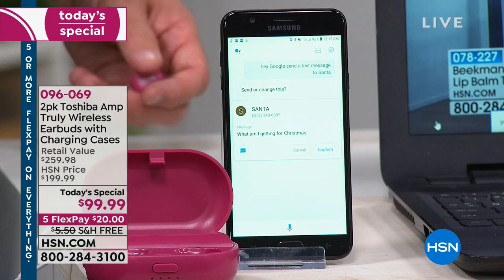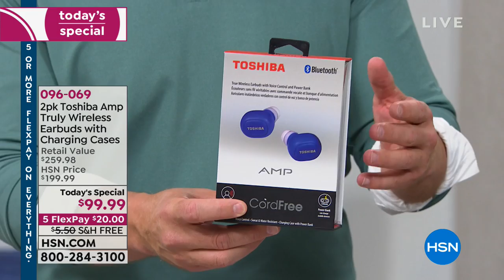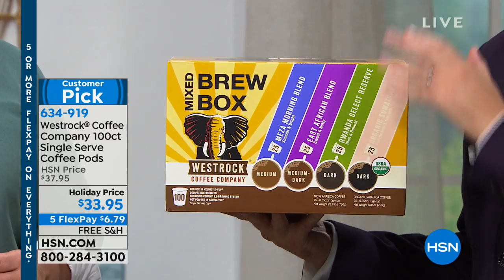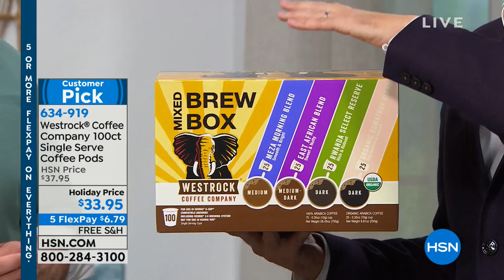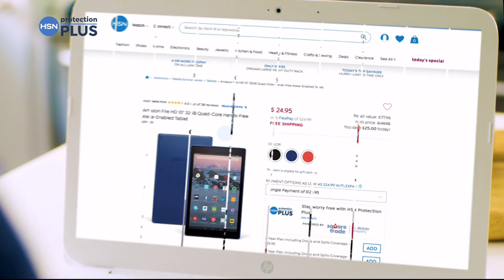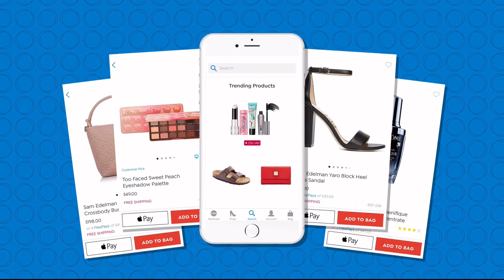HSN | Adam Freeman's Holiday Electronic Host Picks 10.20.2018 - 12 AM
Ever wonder what your favorite hosts use from HSN in their own life this is your chance to find out. HSN's show hosts share their favorite electronic items with you.